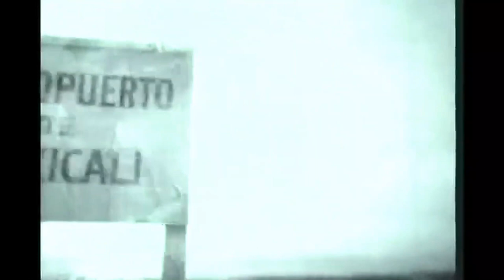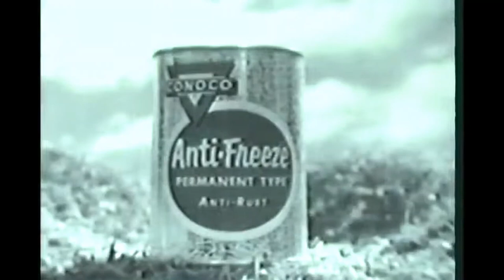Whirlybirds S1E37 "Airborne Gold" Mike Connors & Bruce Bennet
P.T. and Chuck unknowingly help a client smuggle gold into Mexico.